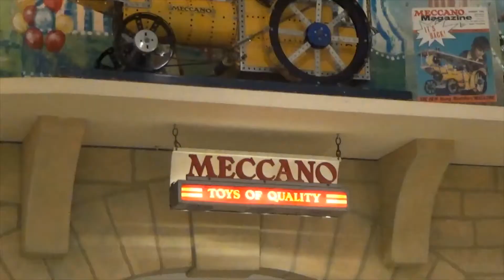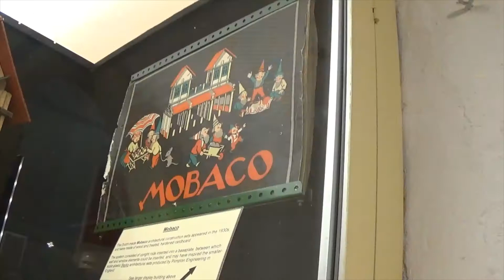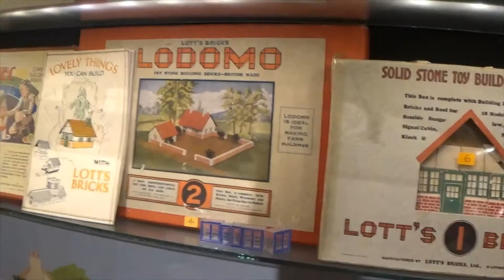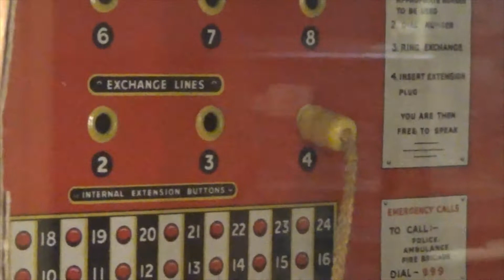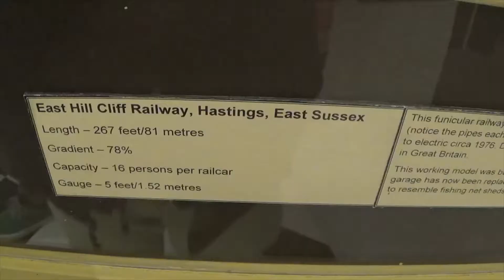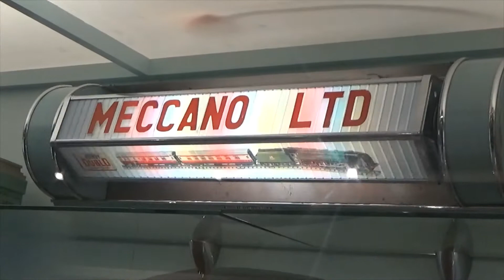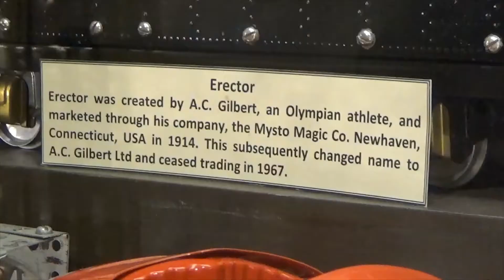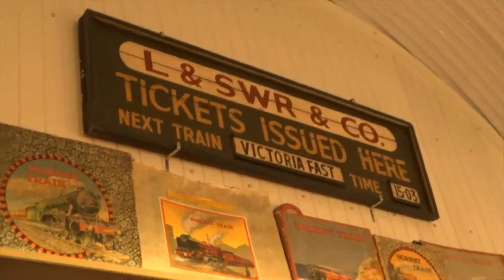Brighton Toy & Model Museum. 16 Oct 2021. Part 3 of 4.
30th Anniversary Special Model Railway Train Running Day. If you enjoyed this video please try to visit the museum in person to see the thousands of items on display. The museum is easy to find, being located under Brighton station main entrance.